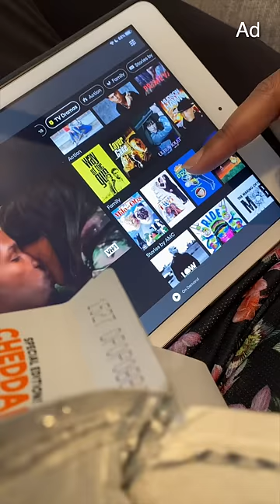It Wasn't Lotion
Desmond mistakes makeup for face lotion!

Follow Desmond Dennis:
My YouTube Equipment: